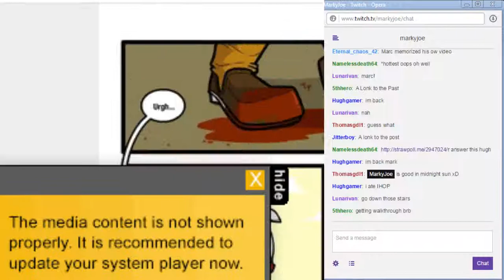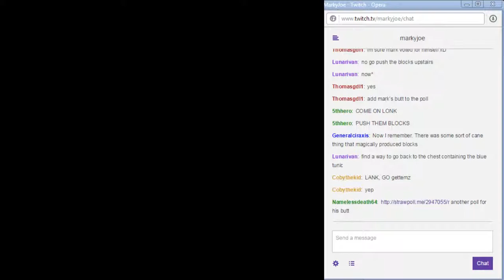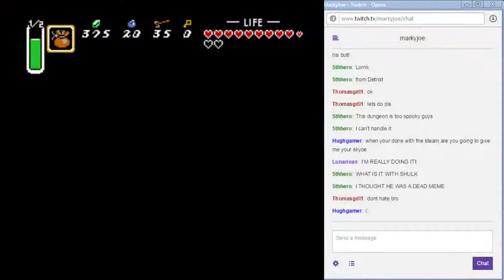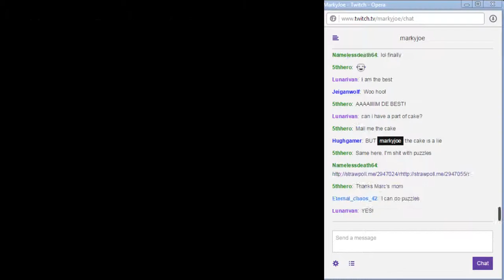MarkyJoe1990's Stream #27: The Legend of Zelda - A Link To The Past, Session 2 - 3 / 3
I get lost a lot in dungeon 3 and 5, but thanks to the help of the viewers, it takes less time than it would have. Some very hilarious things happen in dungeon 5 though.